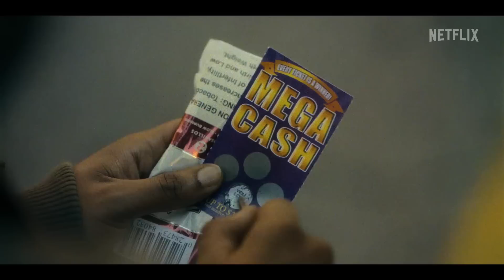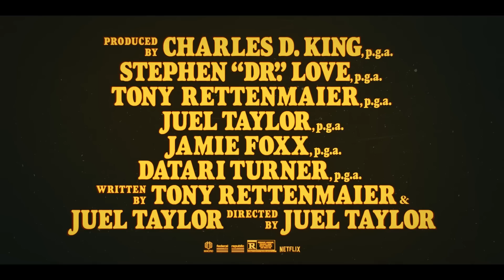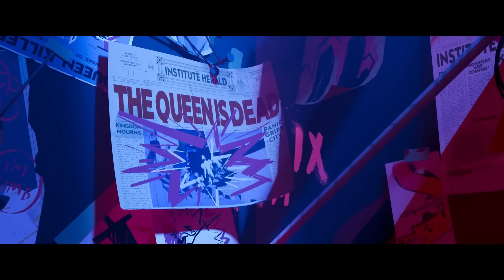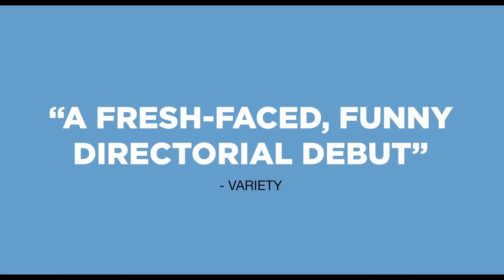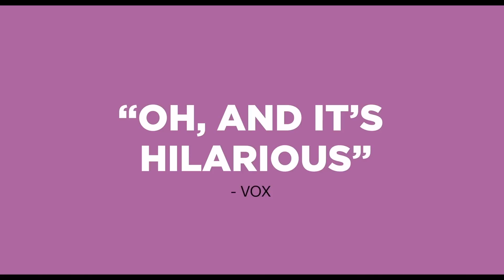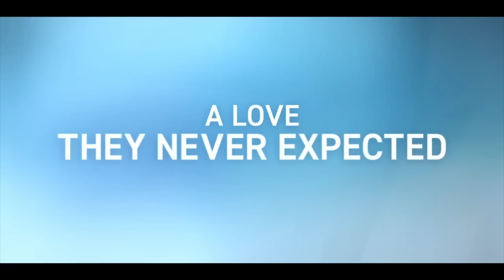New Trailers This Week | Week 24 (2023)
00:00 Cobweb
02:09 They Cloned Tyrone
04:43 Carl’s Date
05:19 Elio
07:28 Paw Patrol: The Mighty Movie
09:40 Nimona
12:14 Landscape with Invisible Hand
14:47 Shortcomings
16:51 See You on Venus
18:42 Mob Land